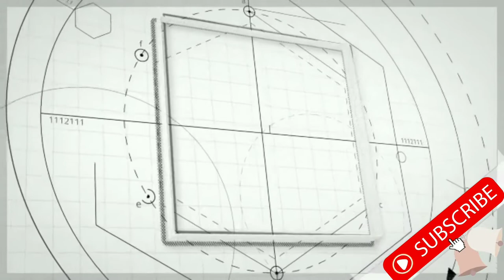GINATAANG TUNA (YELLOWFIN) | PAKSIW NA TUNA SA GATA | Tambayan Cooking Lutong Bahay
GINATAANG TUNA (YELLOWFIN) - PAKSIW NA ISDA SA GATA

Ginataan is a Filipino term that refers to a food mixed with coconut milk. Such dishes are mouth-watering and delicious, especially when paired with equally good stuff, such as tuna! Try this Ginataang Yellow Fin Tuna, cooked the Tambayan way! Enjoy! 😊

Ingredients:
yellowfin tuna
coconut milk
kamatis pula
talong
ampalaya
green chili
garlic
ginger
w.onion
magic sarap
vinegar

Salamat mga Ka-tambay! 😉